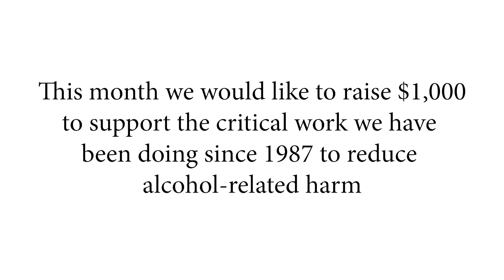Make Your Stand Against Alcohol Harm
Why Alcohol Justice deserves your support...
to make an end-of-the-year, tax-deductible contribution to help Alcohol Justice face the challenges of Big Alcohol in 2020.